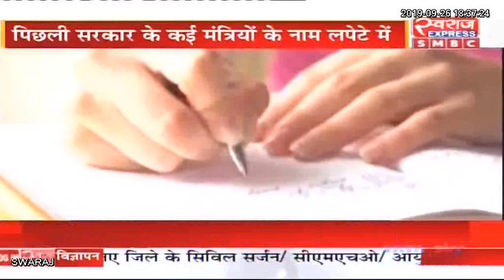Live Debate: हनी ट्रैप कांड का छत्तीसगढ़ से कनेक्शन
उचित शर्मा (सामाजिक कार्यकर्ता)
अमित चिमनानी (भाजपा प्रवक्ता)
धनंजय ठाकुर (कांग्रेस प्रवक्ता)